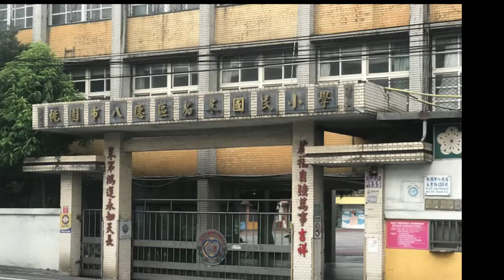20180704晨騎高鐵